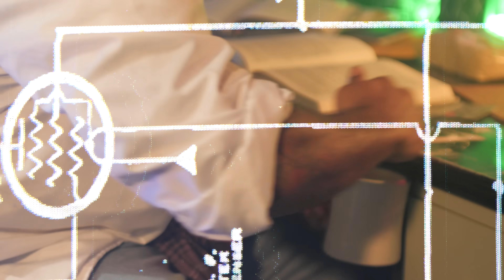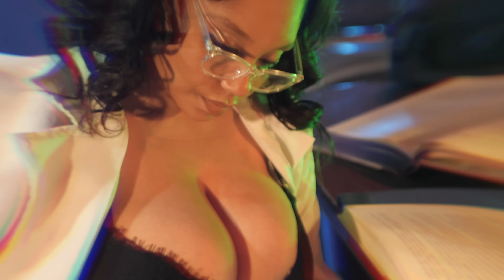Sav Did It x TeJohn Anax x Khrs Night - Pink N White (Official Video)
Sav Did It featuring TeJohn Anax and Khrs Night

"Pink N White"
 Official Video shot by @vdollas x @vdvizion